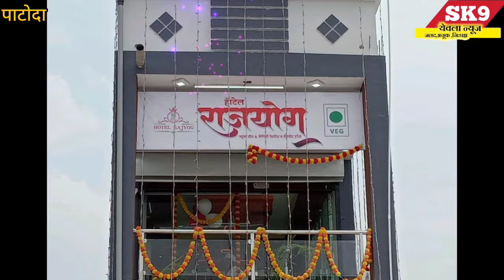"श्री क्षेत्र अनकुटे शनिश्वर जयंती उत्सव निमित्त अखंड हरिनाम सप्ताहाचे आयोजन...!!